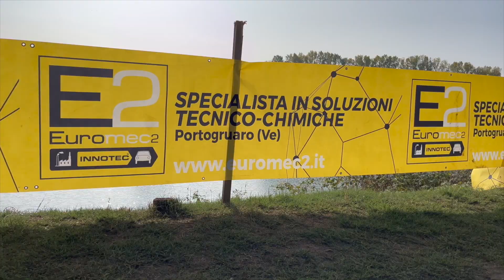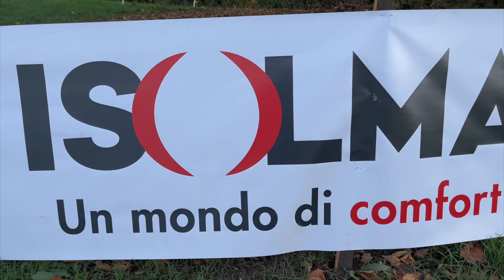Brugherio CX international 2022 - I passaggi più tecnici